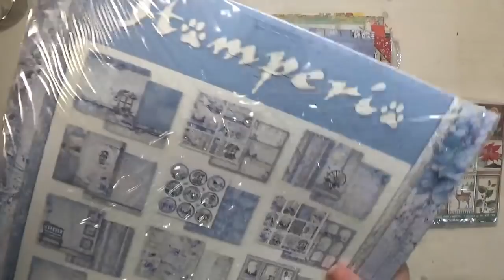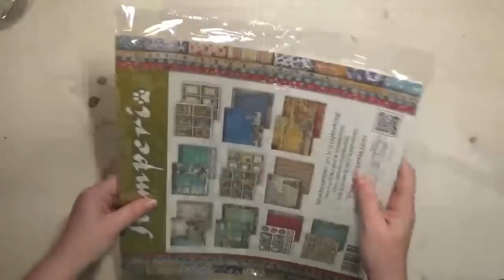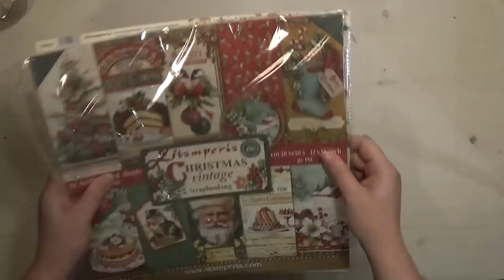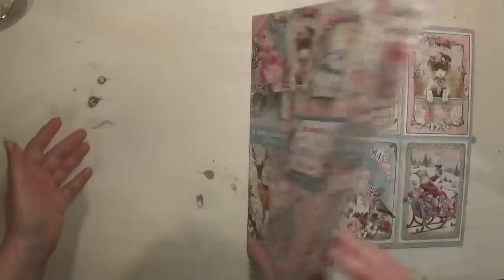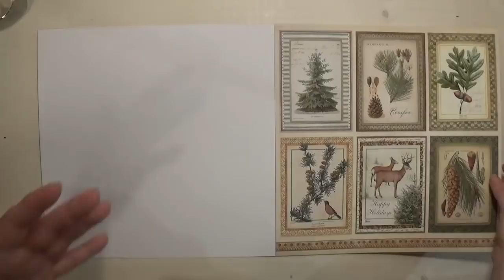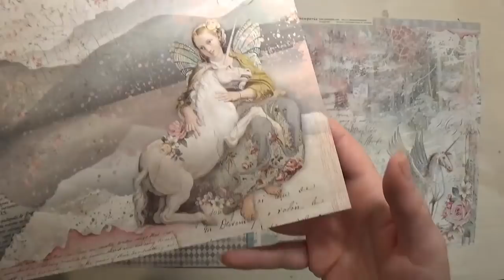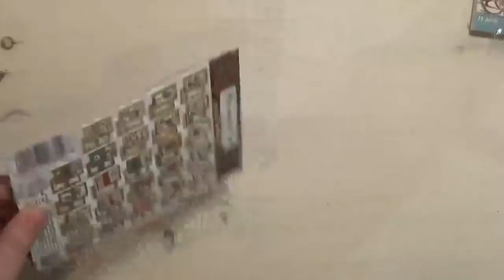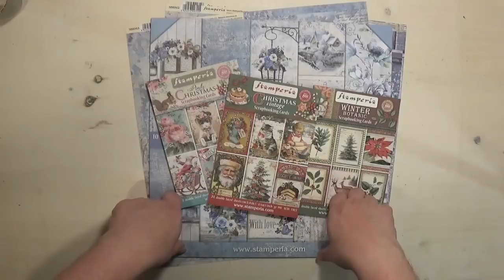Novedades Scrapbooking Stamperia Otoño 2018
En este vídeo os presentamos las novedades que nos trae Stampería para este Otoño 2018. papeles de scrap en stack y sueltos que os encantaran..

Lista de materiales presentados en el vídeo